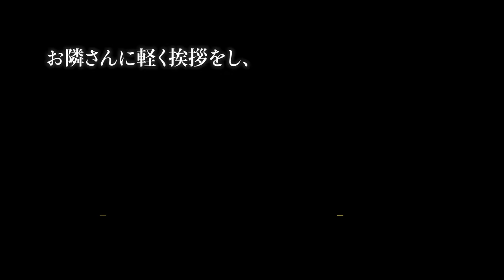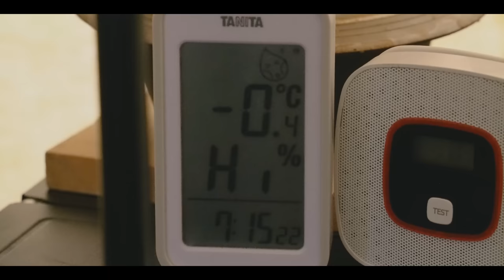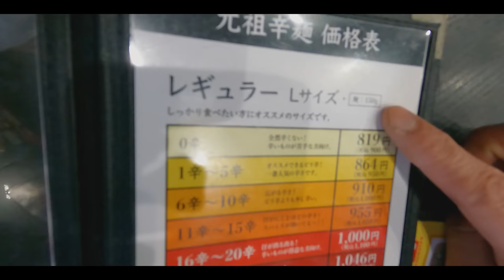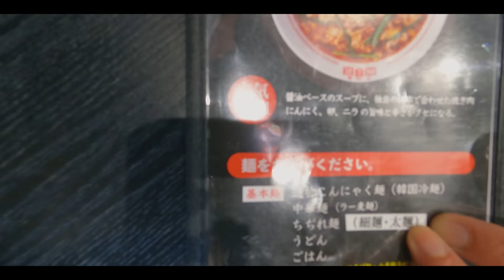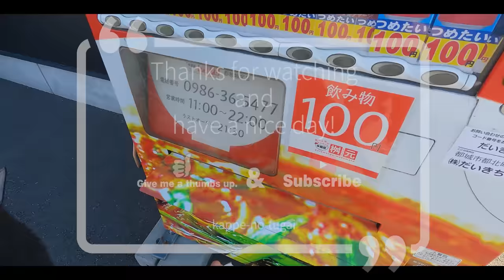[camp] 焦げた餃子と美味しいビールで乾杯！観音池公園オートキャンプ場。温泉がとても良かったです。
〇今回の動画で使用したキャンプ道具はこちらです。

・コンセント付きワークライト
　可変式クリップライト 連結用コンセント付き

【トヨトミ】 対流形石油ストーブ
RL-F2500(H) ダークグレー【コンクリ―ト9畳/木造7畳まで】

・OneTigris SOLO HOMESTEAD ポリコットンTCテント

・AKASOOM ヘキサタープ TCポリコットン 3.3mx3.3m

・ロゴス (LOGOS)
 Tradcanvas 難燃BRICK・キングあぐら チェア 2脚 セット

・[クイックキャンプ] X脚 ウッドローテーブル 各種
　120×50cm/90×60cm QC-WTX90/QC-WTX120

・Bears Rock ベアーズロック
　　-30度 寝袋 冬用 シュラフ 封筒型 FX-503W

・寝袋 インナーシュラフ
IB-301L【Bears Rock】
ボアフリース ロングタイプ くるむん

・WAQ リラクシングキャンプマット 厚手 10cm

・キャプテンスタッグ(CAPTAIN STAG)   ランタン(中)

・オレゴニアンキャンパー　ポップアップ トラッシュボックス

・コールマン(Coleman) ケトル ファイアープレイスケトル

・BUNDOK(バンドック) チャコール 缶 BD-440 火消し
[Amazon]

・BLUETTI ポータブル電源 AC200MAX

■■ご挨拶■■

■■お知らせ■■

.カメラ.

.レンズ.

.ジンバル.

.マイク.